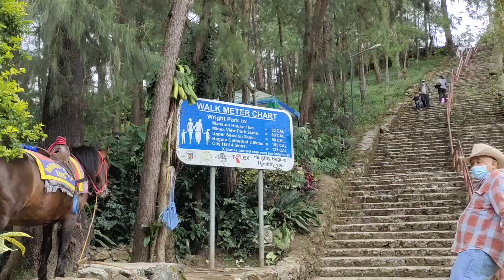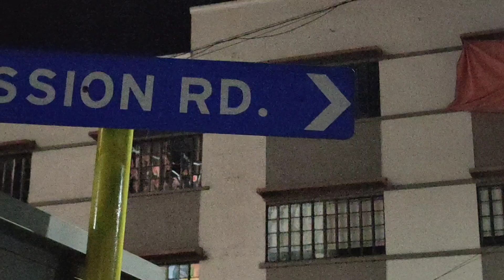BAGUIO TOUR 2021 | DAY 1 | NO COVID TEST NEEDED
Click HD for better quality video

Hey Loves!

Welcome to my "Baguio Tour Vlog" I highly appreciate your time watching this video. Hope you like it! as much as I Like creating it ❤️

Let's Reconnect Here

-xoxo